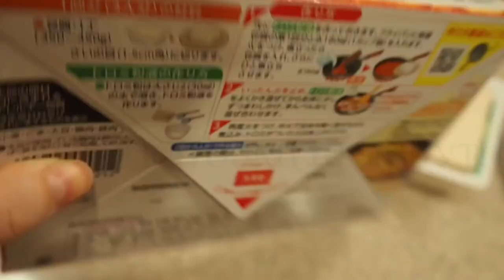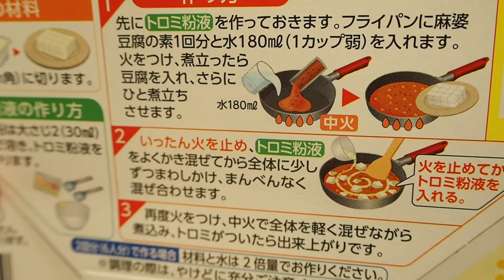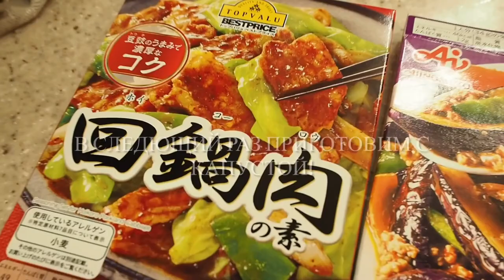MABODOFU - японский рецепт из ТОФУ за 10 минут!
Мясной фарш (веганам можно без него)
Тофу
Готовый соус

Ничего не солим.